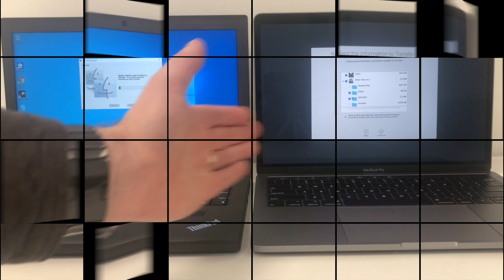Systems Engineer vs Network Engineer: What is the Difference??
What is the difference between a Systems and a Network Administrator/Engineer??
This video covers each, breaking down what responsibilities of each are.
To summarise -
Systems Engineer - Server, Virtualization, Storage, AD, Cloud...etc
Network Engineer - Routers, Firewalls, Switches, Proxies, Security...etc

🎓 MY ONLINE COURSES:
➤ Learn homelab - How to Setup Your Own Lab!